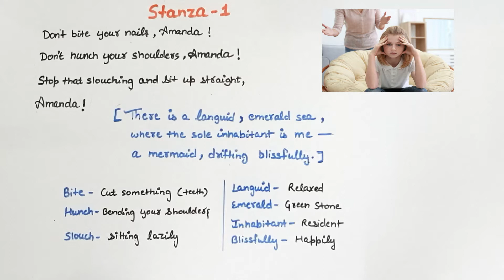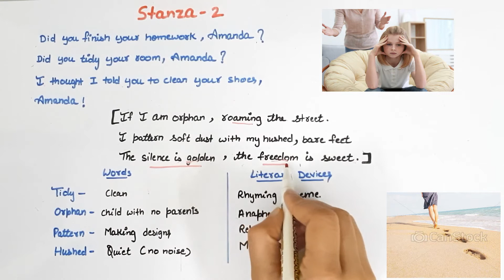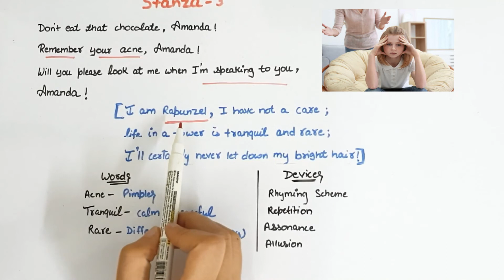'Amanda Poem' | Class 10| First Flight| Explanation in Hindi| Poetic Devices| CBSE Question Answers